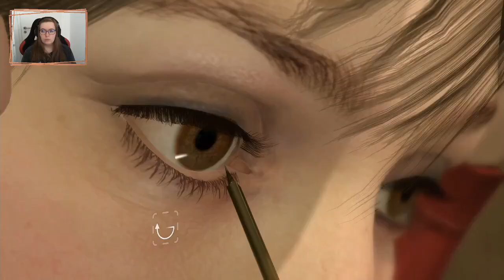#13 Paco | Heavy Rain | Gameplay | PS4 | Deutsch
Viel Vergnügen mit MEINER Geschichte!

|Werbung Ende|

HEAVY RAIN [Action-Adventure]
Entwickler: Quantic Dream
Publisher: Sony Entertainment
Erstveröffentlichung: 26. Februar 2010

Zusammenfassung der Folge:
Das Blue Lagoon ist Schauplatz dieser Folge. Madison versucht über Paco - dem Clubbesitzer - wichtige Informationen zu erhalten und auch Norman hat Interesse an einem Gespräch mit ihm. Doch einer von beiden kommt zu spät und wird Paco nie mehr sprechen hören.

Heavy Rain wurde im Zeitraum vom 25. Juni bis zum 28. Juni 2020 auf meinem Twitch-Kanal gestreamt. Dieses Gameplay lade ich hier nun zum Nachschauen noch einmal hoch. Im Stream bin ich natürlich auf den Chat eingegangen. Diese Kommentare sind hier mit zu hören.

Musik im Abspann: Letter To Natalie (YouTube Audio-Mediathek)